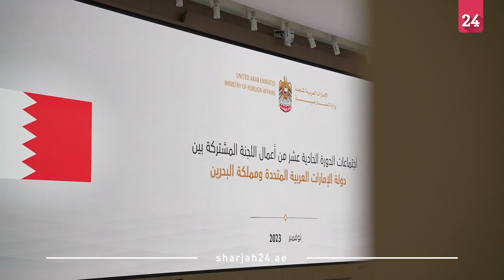عبد الله بن زايد يترأس أعمال اللجنة المشتركة الإماراتية البحرينية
ترأس سمو الشيخ عبد الله بن زايد آل نهيان وزير الخارجية، أعمال الدورة الحادية عشرة من اللجنة العليا المشتركة بين دولة الإمارات ومملكة البحرين، فيما ترأس الجانب البحريني معالي الدكتور عبد اللطيف بن راشد الزياني وزير خارجية مملكة البحرين.